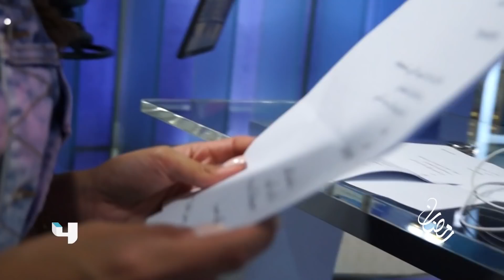لا تفوتوا أهم أخبار المشاهير والنجوم في TRENDING يومياً على MBC4 في رمضان